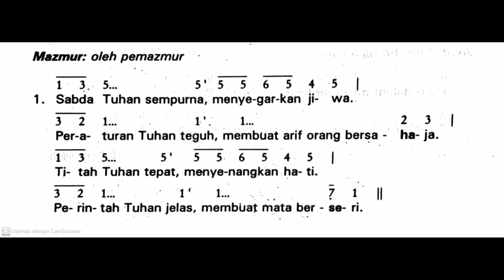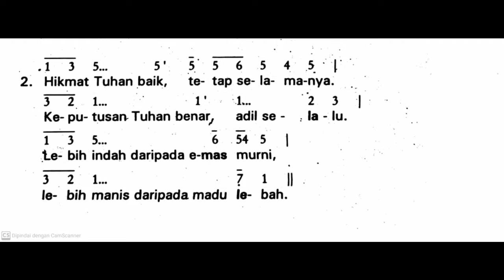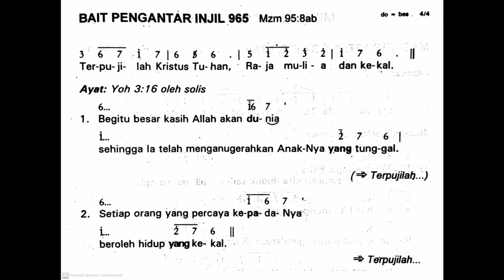[Edisi Lama] Minggu, 3 Maret 2024 - MINGGU PRAPASKAH III (Ketiga) - Mazmur Tanggapan - Tahun B